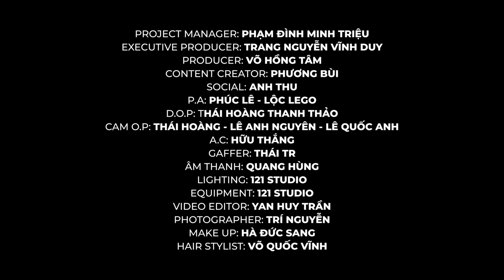TEE & TEA Podcast - Ep.04 | Khách mời LUCIE NGUYỄN | MINH TRIỆU OFFICIAL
Tee & Tea là podcast đầu tay của Siêu mẫu Minh Triệu với mỗi tập là một cuộc trò chuyện cùng một khách mời về những đề tài trong cuộc sống mà cả hai muốn chia sẻ. Minh Triệu tin rằng khi có được thời gian cùng ngồi lại với một người mình quen biết, tâm tình với họ về những điều trong lòng chúng ta nghĩ thì sẽ có ý nghĩa không chỉ cho chính bản thân chúng ta mà còn mang lại giá trị cho một ai đó.
Video full và trích đoạn video của series có thể xem trên các kênh mạng xã hội của Minh Triệu như Youtube, Facebook, Tiktok.

Theo dõi Minh Triệu tại:
© Bản quyền thuộc về Minh Triệu
© Copyright by Minh Trieu Official ☞ Do not Reup 😝😝